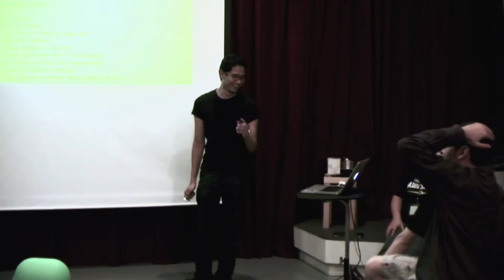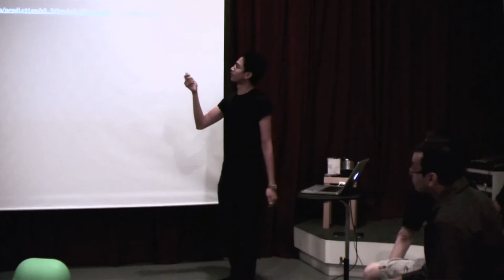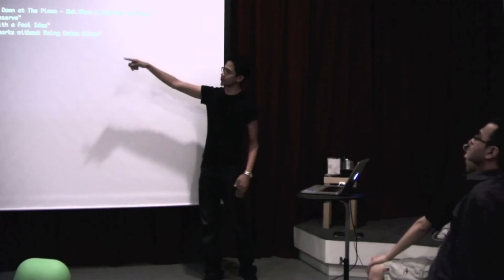"I, Paul The Octopus" -- Arzumy MD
Arzumy was playing soothsayer that night with the title "I, Paul the Octopus" -- sharing his experiences in using the Google Prediction API. In his demo, he shows how you could hook up with the Predictions API, feed it with a list of titles used in landing pages and the traffic received and have it predict whether our titles for our new landing pages will prove to be a smash hit based on historical data. Neat!